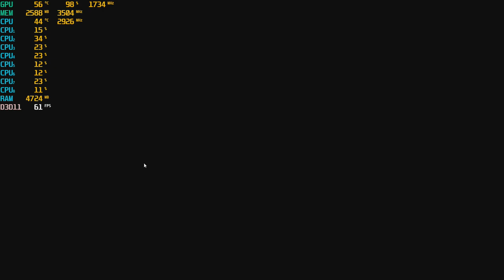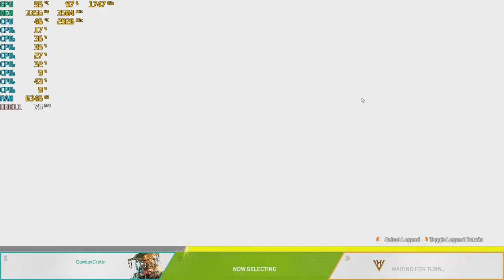Apex Legends with the GTX 1050 TI at 1080p + the Intel I7 860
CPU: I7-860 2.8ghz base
GPU: Zotac GTX 1050 ti
Ram: 10gb ddr3 1333mhz
Res: 1080p high & med settings